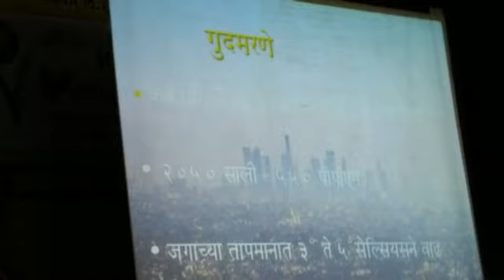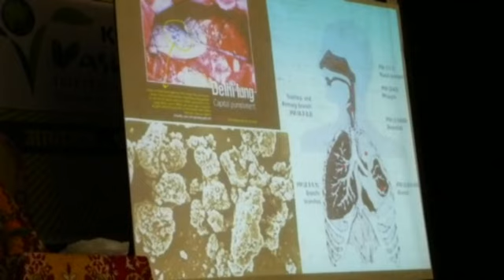Atul Deulgaonkar at Vasundhara festival Ambajogai 10